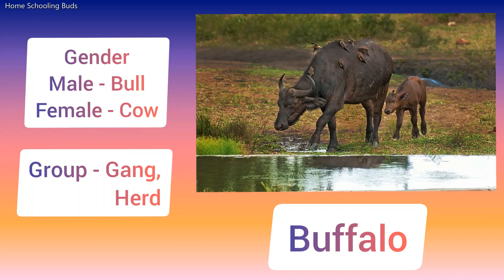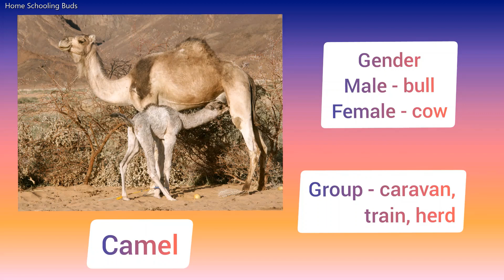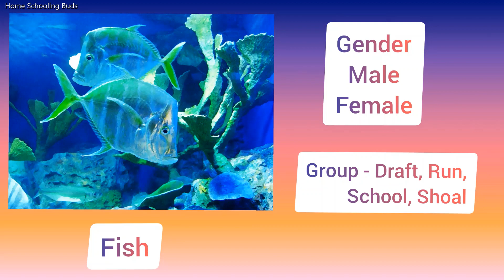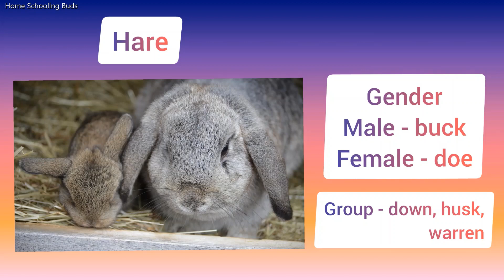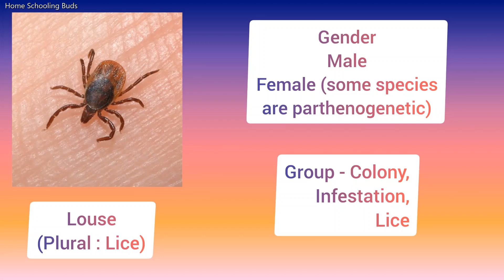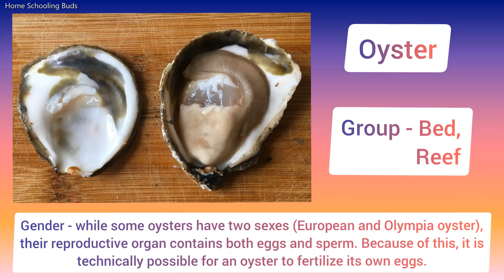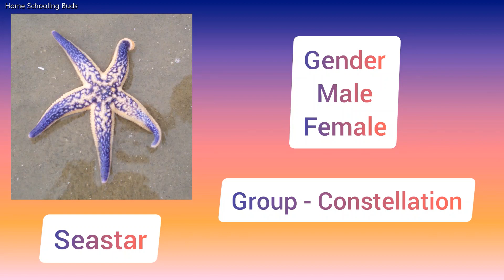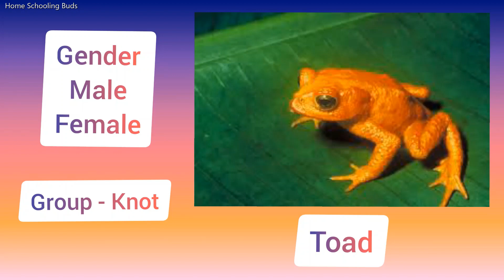105 Organisms Gender and Group names - English | Animals | Birds | Insects | Mammals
This video gives you the complete details about 105 living organisms gender and group names including animals, birds, insects, mammals, etc.